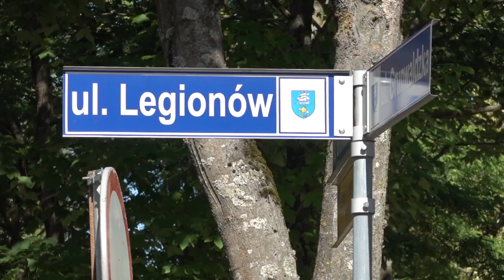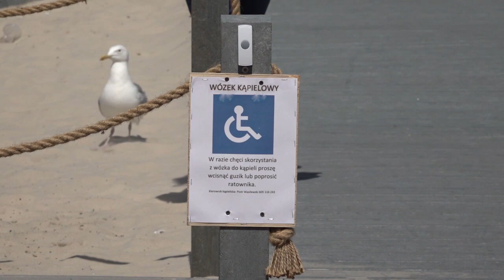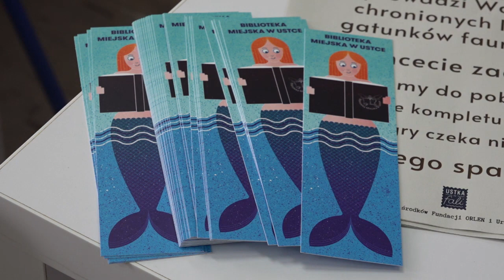ZUMBA i SALSATION w Ustce! Remont Legionów ZACZĄĆ! - przegląd wiadomości | Magazyn Ustecki 18.07.20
Charytatywne potańcówki w Ustce, remonty ulic i ułatwienia dla osób niepełnosprawnych! Dzieje się w Ustce na wakacje 2020!

Przegląd wiadomości z Ustki w programie informacyjnym Magazyn Ustecki. Zachęcamy do subskrypcji naszego kanału TV Słupsk i klikania dzwoneczka, by być z nami na bieżąco.

Prowadzący: Kamila Salwiak

Magazyn Ustecki dla TV Słupsk w sieci Vectra 2020